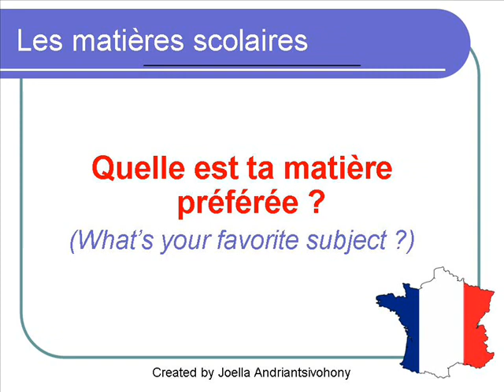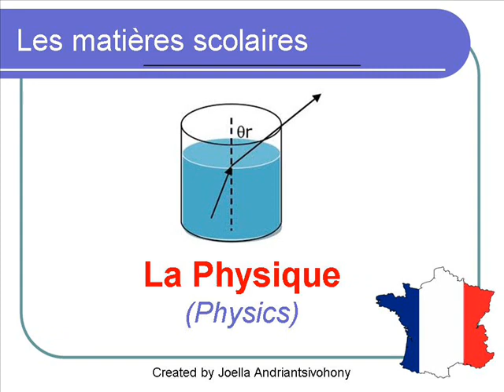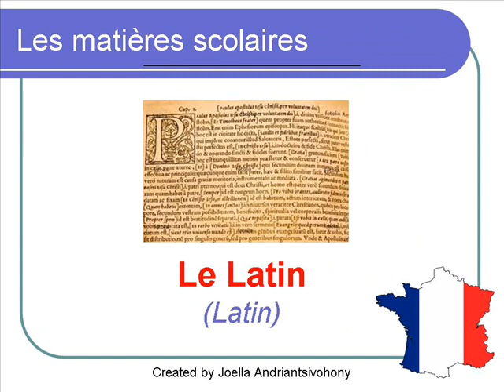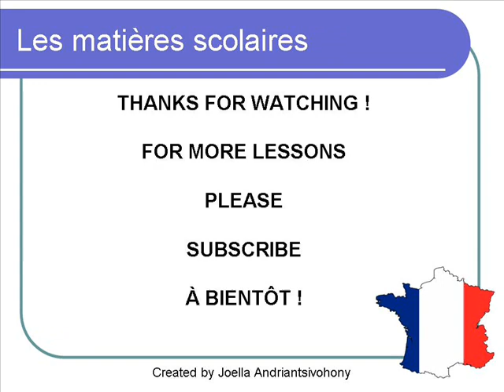French Lesson 39 - SCHOOL SUBJECTS in French - Les matières scolaires Materias escolares en francés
What's your favorite school subject in French Vocabulary. Quelle est ta matière scolaire préférée en français vocabulaire. Cuál es tu materia escolar favorita vocabulario en francés. Was ist dein Lieblingsfach.